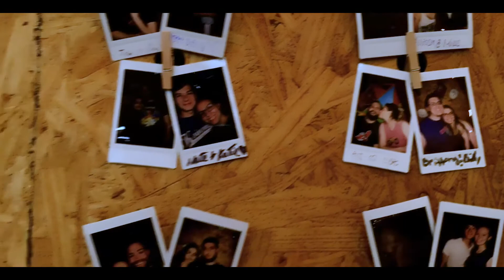Building a Rock Climbing Gym From Scratch | Mindfully Mixed 001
On episode 001 of Mindfully Mixed, I talk to Peter Stancato III–founder, builder, and mastermind behind the second non-profit rock climbing gym in the country!

- How he schedules his day to stay "active and healthy"
- His first experience rock climbing and why it's meaningful to him
- Future thoughts and plans for 2019, Lakewood, and the climbing community

COOL TOPICS:
00:00 - Introduction to Peter and Nosotros
04:30 - On Reinventing the Rock Climbing Experience
05:26 - Peter's First Go at Rock Climbing
07:34 - Hitting the 2018 Goal! "100 Date Nights"
10:43 - Being Outgoing and Meeting One Person a Day
16:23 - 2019 Goals and New Features for Nosotros

NOSOTROS Rock Climbing Gym
501(c)(3) Nonprofit 2018

Thank you for hanging out and watching this video. I hope there was something in here that you found valuable and applicable to your own life. Here's to an active and healthy 2019. Let's all get a tiny bit better. At everything.

Renee Volchko is the founder of Mindfully Mixed™, a company that is building its brand around the active and healthy community who has been involved in supporting every step thus far.

This "real food" business is focused on providing tasty nutrition and a valuable network with user feedback.

Renee